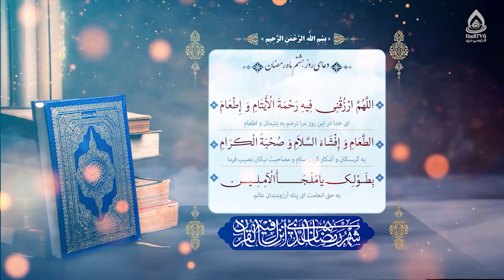دعای روز هشتم ماه رمضان (اللهم ارزقنی فیه رحمة الایتام)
دعای روز هشتم رمضان المبارک
اللّٰهُمَّ ارْزُقْنِى فِيهِ رَحْمَةَ الْأَيْتامِ، وَ إِطْعامَ الطَّعامِ، وَ إِفْشاءَ السَّلامِ، وَصُحْبَةَ الْكِرامِ، بِطَوْلِكَ يَا مَلْجَأَ الْآمِلِينَ.
خدایا، در این ماه مهرورزی به ایتام و خوراندن طعام و آشکار کردن سلام و هم‌نشینی با اهل کرامت را نصیبم فرما، به عطایت ای پناهگاه آرزومندان.